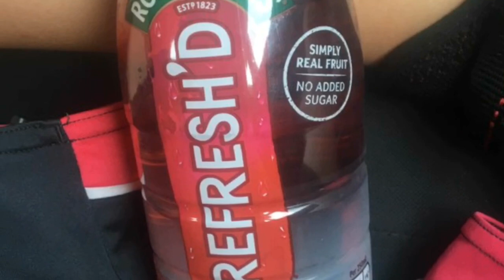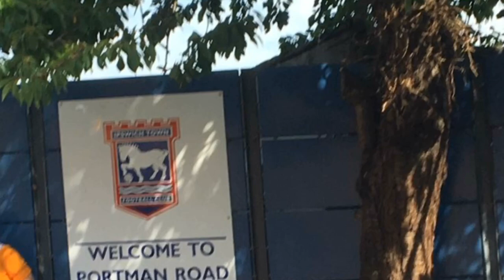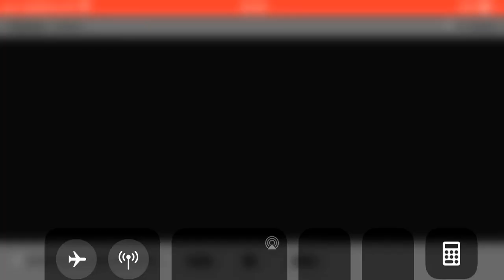Interviewing a griffin Ipswich v Shrewsbury hilights